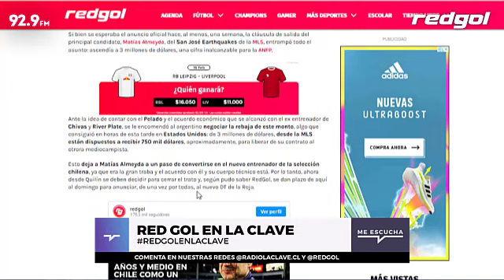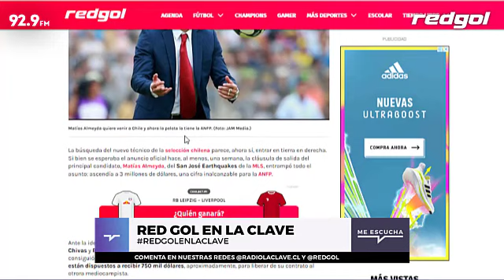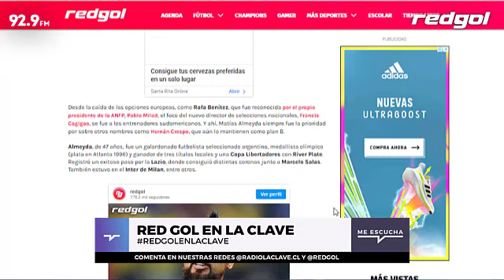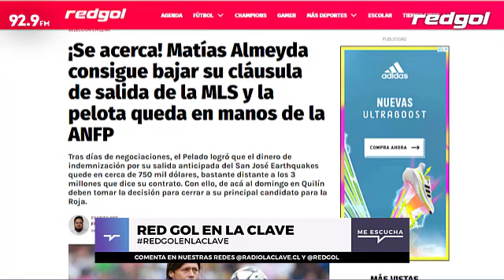🇨🇱⚽😯 ¿AL FIN? Matías Almeyda se acerca a La Roja 🖊🖊 ¿Este fin de semana el plazo final?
La búsqueda del nuevo técnico de la selecciónchilena parece, ahora sí, entrar en tierra en derecha. Si bien se esperaba el anuncio oficial hace, al menos, una semana, la cláusula de salida del principal candidato, MatíasAlmeyda, del San José Earthquakes de la MLS, entrampó todo el asunto: ascendía a 3 millones de dólares, una cifra inalcanzable para la ANFP.

Durante el jueves, se conoció que desde la MLS están dispuestos a recibir 750 mil dólares, aproximadamente, para liberar de su contrato al otrora mediocampista. Así, el camino está llano para Almeyda. Esto, fue debate en RedGolEnLaClave.

🚨 RedGol en La Clave de lunes a viernes de 7:00​​​​​​ a 8:00​​​​​​ por Radio La Clave, 92.9 FM en Santiago, con Rodrigo Herrera, Cristian Basaure, Nico Olea y Edson Figueroa.

En este canal podrás ver información de Colo Colo, Universidad de Chile, Universidad Católica, Cobreloa, actualidad, refuerzos, goles, análisis de los partidos y todos los equipos que disputan el Campeonato Nacional 2020, Copa Libertadores o Copa Sudamericana. Además, los chilenos en el exterior con el corresponsal Enzo Olivera.